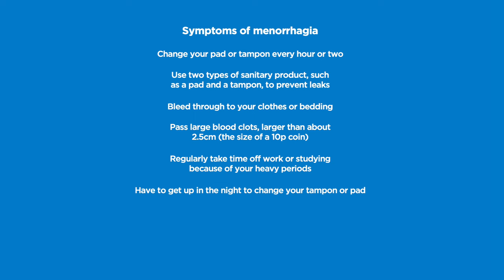Bupa | Inside Health | Women's Health | Blood clots and menstrual flow, what you need to know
Dr Zoe Williams answers some common questions about blood clots and period flow. She helps you understand what’s going on with your menstrual flow and what you can do about it.